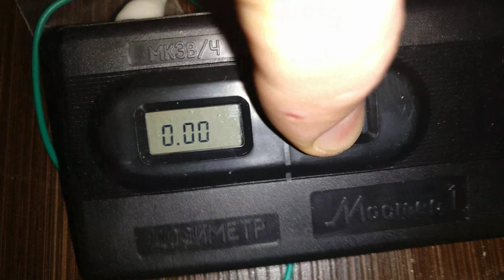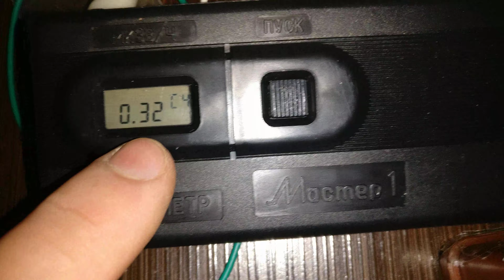☢ Atom-scan.com ПРОДАМ КУПЛЮ РЕМОНТ дозиметр радіометр счетчик Гейгера радіація ТМ Атом-скан СБТ-10А